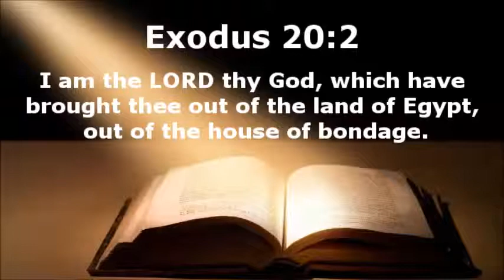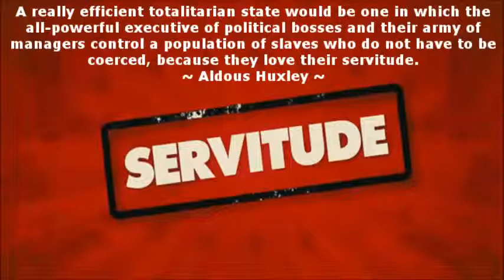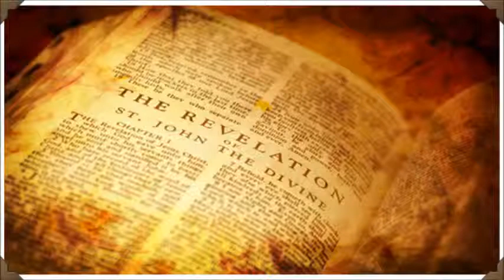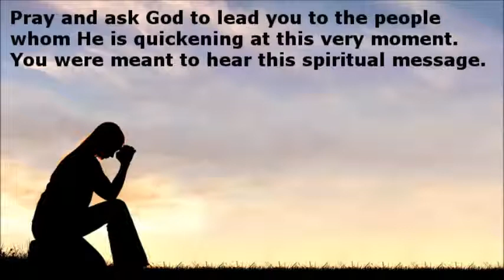Govinda Tidball Discusses Bondage vs Freedom in Christ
This is a totally awesome presentation by Govinda Tiball about bondage, slavery, servitude versus the freedom which is found in our Lord Jesus Christ.